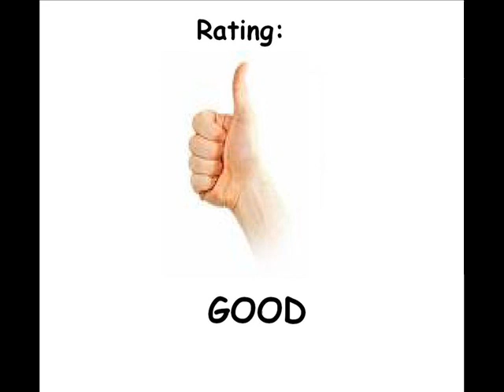Dice Puzzle for the Atari 2600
Okay, Sancho (aka Panda) is actually known for making bad Atari 2600 games, but I must admit, I liked this one.